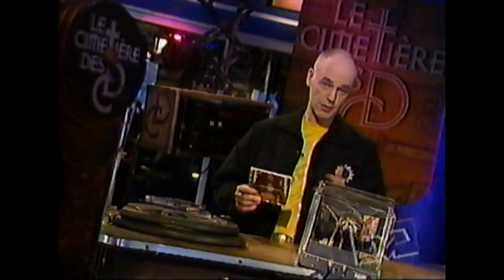Le Cimetière des CD - Critique de l'album de James, Whiplash (1997)